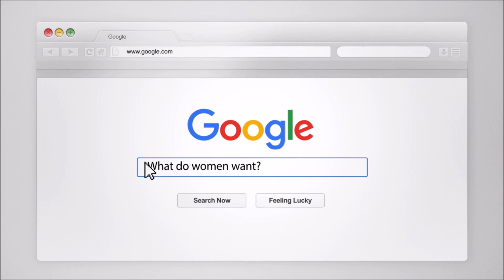3 Things You MUST Do In No Contact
If you're in No Contact, this time is critical for self-development and making sure you're ready for a relationship again. In this video, Coach Craig and Coach Margaret share 3 crucial things you must do to make the most out of No Contact.

It's very easy to make mistakes in no contact that can ruin your chances to reconnect and re attract your ex. Most people will only focus on what their ex is doing and obsessing about how they acted towards them in the breakup.

However, no contact is the perfect opportunity to make changes in yourself that they will never expect. Short amounts of time can feel like an eternity in no contact. However, the more time you have, the more changes you can make. Especially if you are invested in and working on Craig's workbook series, The Knowledge. Which is centered around real and long lasting personal growth.

The Knowledge volumes 1-10 covers 94 of Craig's videos. Twenty Four are exclusive. At a whopping 594 pages, you will have tons of information to truly transform your life.